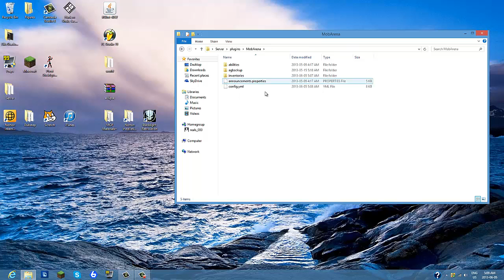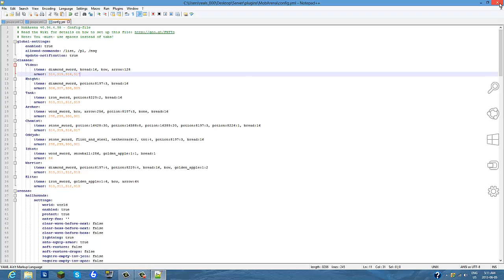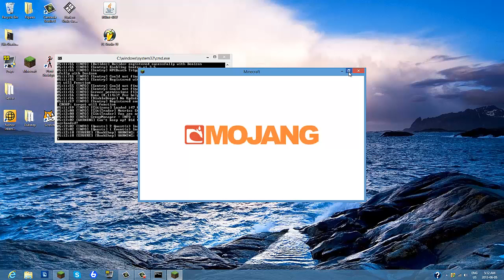How To Add Custom Classes To Mob Arena